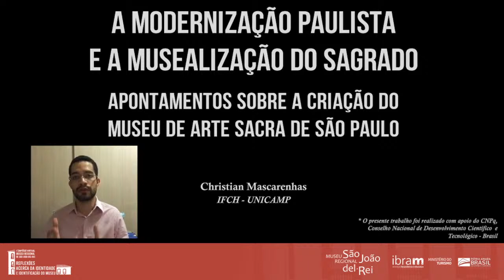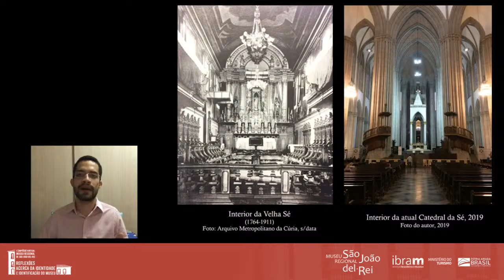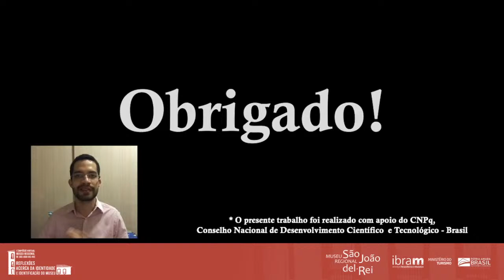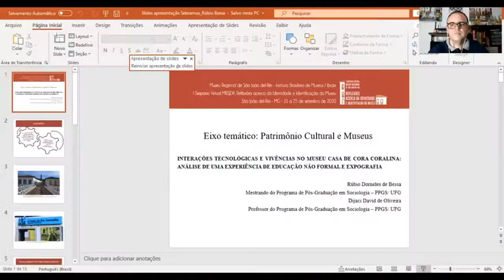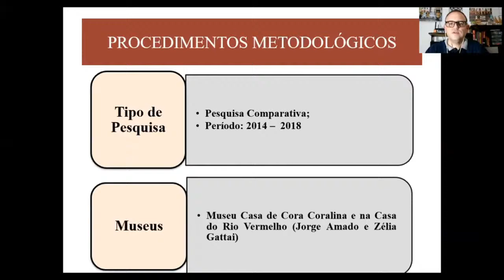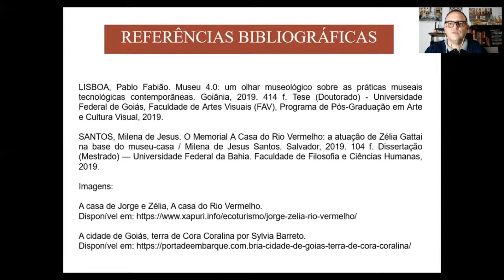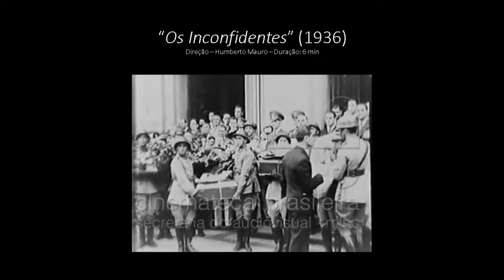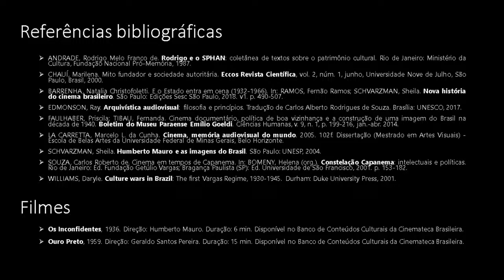I Simpósio MRSJDR - Comunicações Orais II - Eixo Temático: Patrimônio Cult. e Museus e Museus em MG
I Simpósio Virtual do Museu Regional de São João del-Rei.

“A cidade como museu aberto: experiências docentes em São João del-Rei”
Marcos Vinícius Teles Guimarães e Ana Laura Ferreira Avelar

“A Modernização Paulista e a Musealização do Sagrado – apontamentos sobre a criação do Museu de Arte Sacra de São Paulo”
Christian Mascarenhas

“’A Gente Já Vive Praticamente na História’: experiências, memórias e representações dos charreteiros de Tiradentes (Minas Gerais)”
Jackson Jardel dos Santos

“Interações Tecnológicas e Vivências no Museu Casa De Cora Coralina: análise de uma experiência de educação não formal e expografia”
Rúbio Dorneles de Bessa

“A Representação do Museu da Inconfidência nos Filmes do Instituto Nacional de Cinema Educativo (INCE)”
André Fabrício Silva e Bruno Couto Porpora